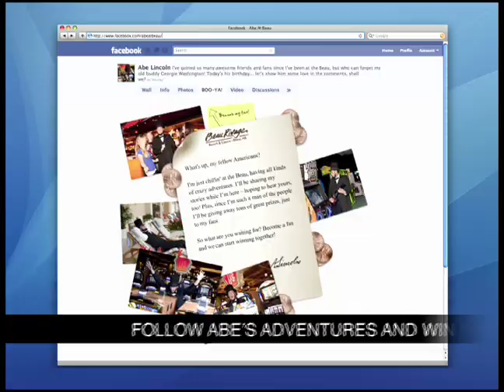"Abe Found" - Beau Rivage